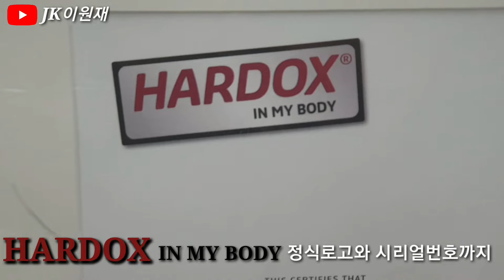[JK이원재]8월 부터 틸트로테이터 작업들어갑니다.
안녕하세요 JK이원재팀장 입니다.

오늘아침 회의시간에 틸트로테이터 판매에 관한 정확한 소식이 나와서 이렇게 급하게 영상 올려 봅니다.

일단 영상에 보이는 사양은 06급 틸트로테이터이며 그립이 빠진 제품입니다. 기존에 회전링크랑 같이 암대 일체형으로 설치해서 사용 할수 있으며 어테치먼트 개조 없이 바로 교체후 사용가능합니다.

회전링크쓰시는분은 기존회전링크에서 틸트기능이 추가됬다고보시면 이해가 빠르실거에요

집게도 사용 가능합니다.

단, 스마트집게랑은 사용이 불가할거 같습니다.
스마트집게는 이후 탈부착형이 나오면 사용에는 아무 문제 없습니다.

초기 10대를 제외하고 그 이후 부터는 탈부착방식도 출시한다고 합니다. 그립 또한 포함된 제품이며

지금 보신영상속 장비는 실제로 작업을 하고 있습니다.
궁금하신점은 언제든지 전화주시면 확인후 상세하게 설명 드리겠습니다.

날씨가 많이 더워집니다. 물 충분히 드시고 건강 유의하세요!!
좋은 정보와 재밌는 영상으로 다시 찾아 뵙겠습니다.

실사용 궁금증 : 주옥성 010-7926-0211
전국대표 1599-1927